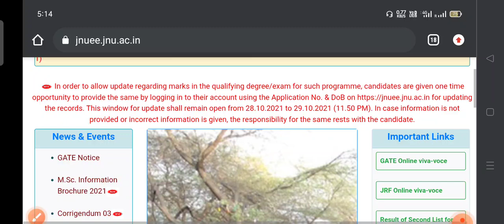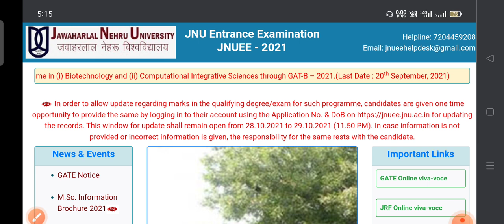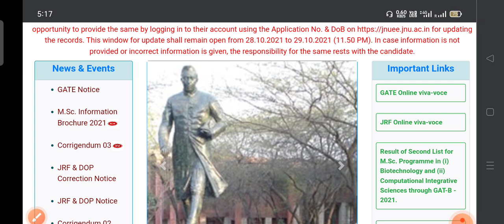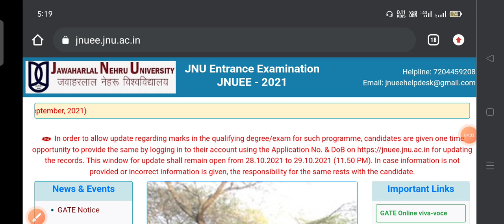JNU ENTRANCE EXAM 2021| MARK'S UPDATE से जुड़ी महत्वपूर्ण बातें!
du pg Admission important documents
du pg admission criteria
du pg entrance result 2021
du pg admission 2021
list of documents Required for du admission 2021
DOCUMENTS REQUIRED FOR PG ADMISSION 2021
DELHI UNIVERSITY PG ADMISSION DOCUMENTS REQUIRED
DOCUMENTS REQUIRED FOR DELHI UNIVERSITY PG ADMISSION 2021
Documents required for Post Graduation Admission 2021
Delhi university documents required for admission
documents required for du admission 2021
du pg cut off 2021
du pg result
du pg result 2021
BHU UET PET result
bhu Answer key
bhu answer key 2021
bhu answer key kab tak aa Sakti hai
bhu Pet Answer key
bhu pet answer key 2021
bhu llb answer key
bhu Answer key
bhu lastest update
bhu Today update
bhu answer key update
Bhu Uet answer key
bhu Answer key kab tak aayegi
Bhu online Counseling Process
BHU Admission Process
Hindi sahitya
Hindi sahitya prashant verma
Jnu ma hindi entrance exam 2021
Jnu ma hindi entrance Question Paper 2020
Mock Test ma hindi
Jnu ma hindi entrance Cut Off List
Jnu ma hindi entrance 2021
mock Test ma hindi 12
Du pg Answer key
Du pg Answer key 2021
du admission process 2021
du entrance exam answer key 2021
du pg result
du Lastest News
du Lastest News Today
du update
DELHI UNIVERSITY PHD ANSWER KEY 2021
DELHI UNIVERSITY MHIL ANSWER KEY 2021
DELHI UNIVERSITY MPHIL ANSWER KEY
DELHI UNIVERITY PHD ANSWER KEY
du mphil phd answer key 2021
du mphil answer key 2021
du phd answer key 2021
du phd answer key
du answer key phd 2021
du phd admission 2021
du mphil 2021 answer kwy
mphil admission 2021
phd admission process 2021
jnu marks update
jnu marks update 2021
JNU MARKS UPDATE

हिंदी साहित्य_YouTube_family_😍